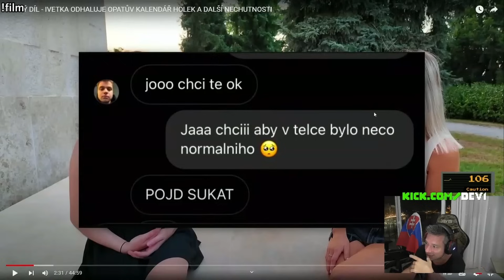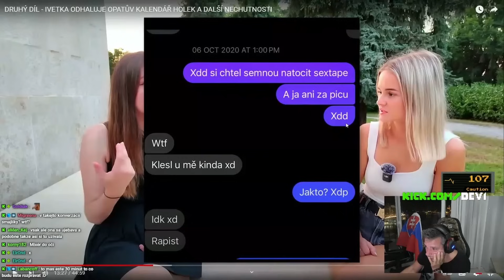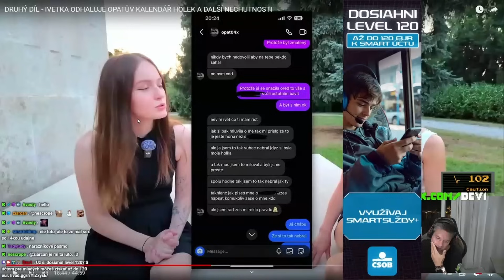Deviho Vyjadrenie K Dráme S Opatom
restt,restt reakcia,resttpowered,maťo,príbeh